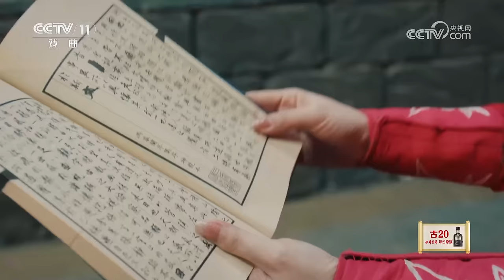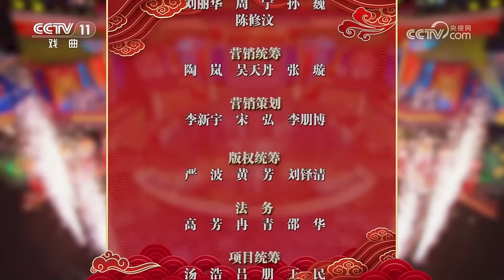老中青少四代同台亮相！多位戏剧“梅花奖”得主各展芳华，备受年轻人喜爱的戏曲“流量担当”带来拿手好戏《2024年春节戏曲晚会》（完整版）| 中华戏韵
本期节目主要内容：
00:00 精彩看点；
0:00:20 《龙飞凤舞》 表演：谈元 蔡秀意 刘成城 等；
0:10:09 《翰墨千秋》 表演：四川音乐学院舞蹈学院；
0:19:14 《巴适得板》 演唱：王祖蓝 李斯丹妮 表演：肖德美 刘谊 等；
0:25:14 《三国英雄传》 表演：楼胜 陈少云 等；
0:40:26 沉浸式戏剧《天下客栈》 表演：陈丽君 李云霄 等；
0:55:49 《一脉相传》 表演：王珮瑜 小香玉 等；
1:04:53 《梦回三星堆》 表演：周美慧 周恩旭 王亚彬 吉林市歌舞团；
1:10:25 影视戏中戏《武林风云会》 表演单位：成都市文化艺术学校 德然武韵武馆；
1:23:45 《我们的新时代》 表演：吴勇志 赵华湘 等；
1:31:52 《龙凤呈祥》 表演：四川省川剧院 成都市京剧研究院 等；
1:41:47《国风超有戏》 演唱：张淇 刘洋洋 孟佳。